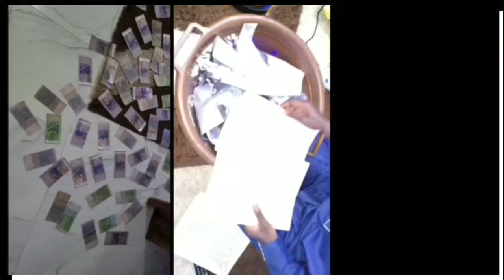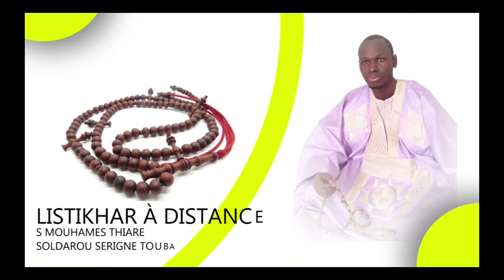Le Sécré de ( Yaa fataahu ) pour avoir d'argent très Rapidement possible